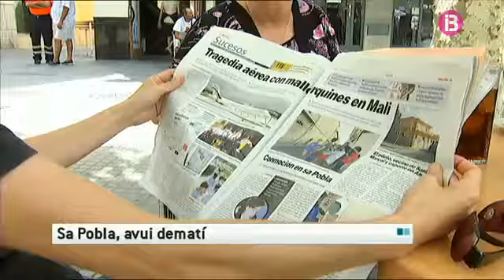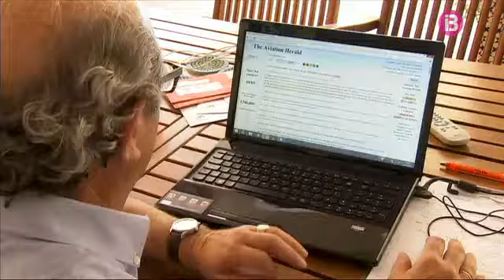Condol per a les famílies de les víctimes de l'avió estavellat